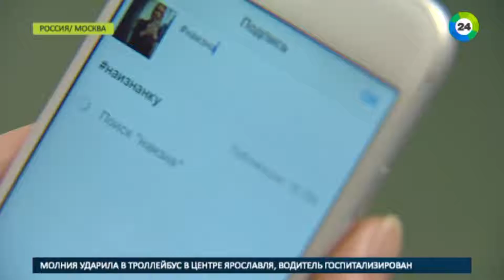МИР24 Не одни в темноте. Как помогают слепоглухим людям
Около 15 тысяч слепоглухих людей живут в России. И это очень примерная статистика. Точной нет до сих пор, хотя именно эти люди нуждаются в особой помощи. О тех, ради кого нелепо одеваются пользователи интернета, рассказала корреспондент телеканала «МИР 24» Ольга Климкина.